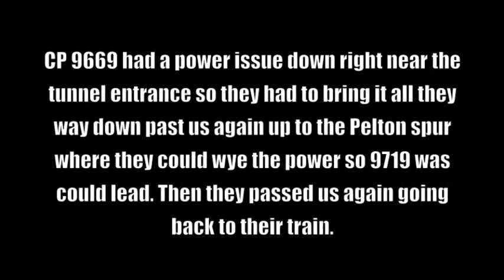Railfanning CP on the Windsor Sub on a Nice Sunny Day in May with & Lots of GE!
One afternoon back in May Mike and I decided to go out train watching to se what was on the CP Windsor Sub that day. I only caught 3 trains but we got a fair share of those 2 reliable GE engines (he said sarcastically lol). CP 243's engines had power issues, 9669 was not pulling to its full potential, while we were walking to the bike path we caught the engines going to Walkerville yard to pick up his train for the W/B journey. So we hurried to the bike path crossing to catch the train heading West 'cause we knew he would be coming soon, not 5 minutes after we got to the crossing he got clearance to go throughout the X-ray machine. So he came, then we heard the crew of the train on the scanner saying they had problems with the lead engine #9669 saying it was not pulling to its full power, so they brainstormed different things with the dispatcher, by this time he was sitting at the top of the hill to go into the train tunnel, so they finally agreed on turning around the engine, but now they couldn't decided where to do it either at the turn table in Windsor yard or the wye down near Walkerville yard, they finally decided to wye the power but the dispatcher had to let 142 pass them and an ETR train go thru Lakeshore JCT. The trains went through and then came 243's power, after about 10 minutes since he had passed he came back now with 9719 as the lead engine for the train. After they hooked up to their train at the tunnel they waited there for a while on the siding. I guess some other train was coming but we didm't hear anything on the scanner so we left. I don;t know what they did with 9669 but I know they did whatever they did in the USA. Enjoy!

Train 1: E/B CP 243's Power Backing up to their train. Location: Along Memorial road near Memorial and Optimist park on the CP Windsor Sub in Windsor Ont.
Power:
CP 9719 (GE AC4400CW) Notes: Upgraded Trucks
CP 9669 (GE AC4400CW) Notes: Upgraded Trucks

Train 2: W/B CP 243 (Mixed Freight) Location: Bike path crossing at Optimist park on the CP Windsor Sub in Windsor Ont.

Train 3: E/B CP 142 (Intermodal) Location: Bike Path Crossing at Optimist park on the CP Windsor Sub in Windsor Ont.
Power:
CP 8883 (GE ES44AC) Notes: None
CP 8649 (GE AC4400CW) Notes: None

Train 4: E/B ETR Mixed Freight, Location: Bike path crossing zoomed in on Lakeshore JCT. on the ETR line in Windsor Ont.
Power:
ETR 104 (EMD SW1400) Notes: Ex: IC
ETR 107 (EMD SW15) Notes: None

Train 5: E/B CP 243's Power Returning to Wye itself because 9669 was broken, Location: Bike Path Crossing at Optimist park on the CP Windsor Sub in Windsor Ont.
Power:
CP 9669 (GE AC4400CW) Noes: Upgraded Trucks

Train 6: W/B CP 243's Power returning from wyeing itself at the Pelton spur, Location: Bike path crossing at Optimist park on the CP Windsor Sub in Windsor Ont.

Oh ya by the way thanks to the pussy's who keep on disliking my videos.